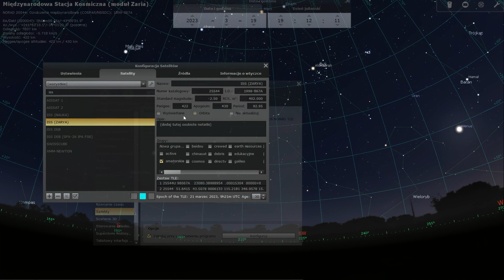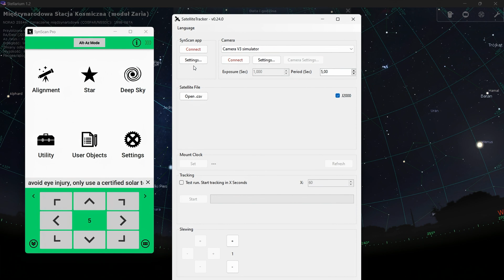Stacja Kosmiczna ISS przez teleskop Mak127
Nagrałem ISS przelatującą na niebie przez teleskop! Użyłem Maka127, który kupiłem dzięki Waszemu wsparciu. Kamera to ASI585.

Zapraszam na serwer nocnego nieba na discordzie.

W transmisji wykorzystujemy dane z aplikacji Stellarium.
Pogodę sprawdzamy w serwisie Windy